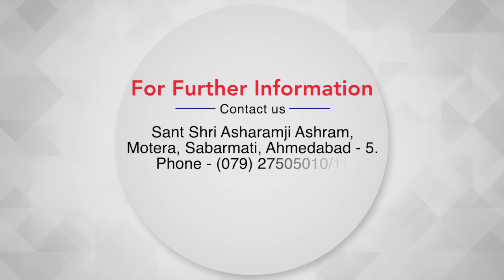जिंदगी का Golden Time जीने के लिए ? | HD | Shri Sureshanandji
Read Real Case Story of Sant Shri Asharam Ji Bapu
Legacy of Injustice Book
2. Flipkart